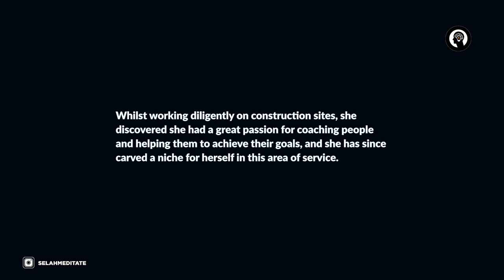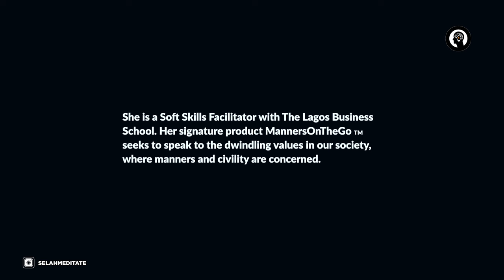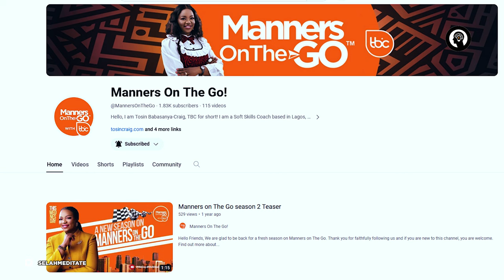UNLOCKING THE ART OF ELEGANCE: The Ultimate Guide To Manners And Etiquette | Oluwatosin Babasanya C.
Elevate Your Presence with Oluwatosin Babasanya Craig - A Manners and Etiquette Expert!

Welcome to another captivating episode of Selahmeditate! In this enlightening interview, we delve into the world of Manners and Etiquette with the remarkable Oluwatosin Babasanya Craig. Prepare to be inspired as we unravel the intricacies of etiquette, explore everyday habits, and gain invaluable insights to enhance your social interactions.

1️⃣ Discover the Journey: Join us as we unravel Oluwatosin's personal journey into the realm of Etiquette and Manners. Learn what sparked her interest and paved the way for her expertise in this essential life skill.

2️⃣ Everyday Etiquette Habits: Explore the often overlooked everyday habits that can significantly impact your interactions. Oluwatosin shares valuable tips on how to refine these habits for a polished and impressive presence.

3️⃣ Cultural or Universal: Is Manners and Etiquette a cultural phenomenon or a universal language? Get insights into the cultural nuances and universal principles that shape our understanding of proper conduct.

4️⃣ Globalization Impact: Uncover the effects of globalization on Manners and Etiquette. Discover practical strategies to reintroduce and foster a culture of respect and courtesy in today's interconnected world.

5️⃣ Advantages of Imbibing Etiquette: Is etiquette truly important? Oluwatosin sheds light on the advantages of embracing etiquette and manners, emphasizing their pivotal role in personal and professional success.

6️⃣ Social Media Etiquette: In the age of social media, learn the essential etiquette and manners crucial for effective communication. Discover the dos and don'ts that will elevate your online presence.

7️⃣ Communication Skills: Explore the importance of verbal and written communication skills. Oluwatosin provides expert advice on handling communication in various contexts, from resolving conflicts with your spouse to dealing with colleagues at work.

8️⃣ Family Gatherings & Special Occasions: Receive invaluable tips on maintaining good manners during family gatherings and special occasions. Oluwatosin shares insights on navigating these events with grace and courtesy.

9️⃣ Public Transport & Hotels: Uncover the etiquette and manners essential for public transport and hotel settings. From giving and receiving apologies to preaching in public, gain a comprehensive understanding of proper conduct.

TIMESTAMPS:
00:00 – Interview Highlight
01:30 – Introduction of Our Guest/Profile of Oluwatosin Babasanya Craig
04:00 – How did she become interested in Etiquette and Manners
05:56 – Have you always been interested in Manners and Etiquette
07:14 – Some of the every day Etiquette And Manners Habits that people often ignore or don’t pay attention to
09:35 – Is manners and Etiquette a cultural thing or a universal thing
12:13 – Has manners and etiquette been eroded as a result of globalization and how can we begin to reimbued that culture again
14:40 -What is the advantage of Imbibing etiquette and manners, is it even important?
18:30 – What are the Etiquette and manners that are crucial for social interactions in this age of social media
23:58 – How to improve communication Skills And Etiquette both verbally and written communication
31:46 – Which communication skill is more important: Verbal or Written
35:54 – When you have issues with your spouse, should you use verbal or written communication to settle it
37:08 – When it comes to communicating with your boss or subordinate, should it be written or verbal communication
38:00 – What advice do you have for maintaining good manners during family gathering and special occasions
42:35 – Manners and Etiquette to be mindful of in public transport or in a hotel
45:00 – Do you need the consent of people to preach in public transport
46:11 – What are the etiquette and manners rules for giving and receiving of gifts
49:15 – What are the proper etiquette and manners for giving and receiving an apologies
50:02 – What role does etiquette and manners play in maintaining positive relation with clients and customers – Customer service
53:30 – What manners and etiquette are good when it comes to negotiation to ensure a fair and transparent process
57:05 – Professional and work behaviours that people should avoid at all cost
1:00:40 – What are the Wardrobe manners and etiquette that people should imbibe generally
1:04:00 – How to make the perfect first impression
1:05:00 – How to overcome low-self esteem
1:07:34 – Social skills that can make you shine out in every situation
1:10:00 – Final words on Etiquette and Manners generally
1:11:48 – What are the Manners and Etiquette regarding handshake
1:13:15 – How you can reach our guest Oluwatosin Babasanya Craig

Selahmeditate is about entrepreneurship, mindset, business, self-development, and interviews like this.